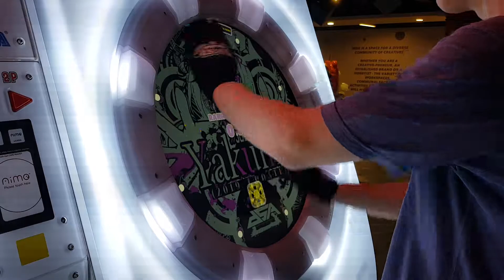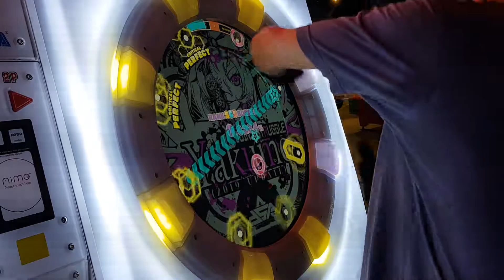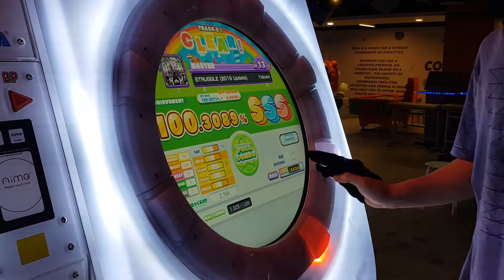[maimai DX] Yakumo JOINT STURGGLE (2019 update) MASTER SSS